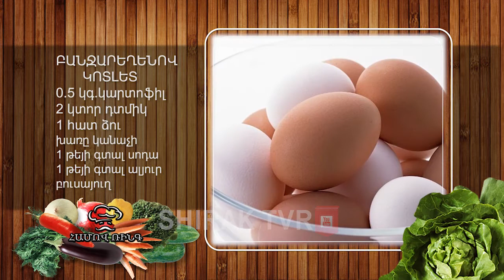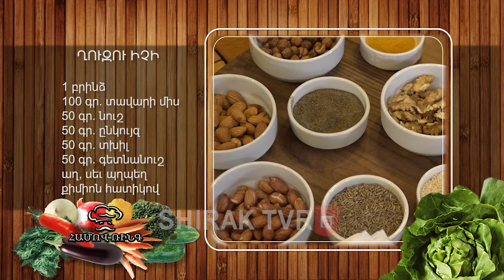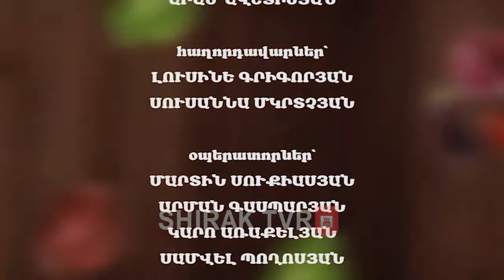ՀԱՄՈՎ ՌԻՆԳ - Գևորգ Նորոյան և Արևիկ Թանաշյան